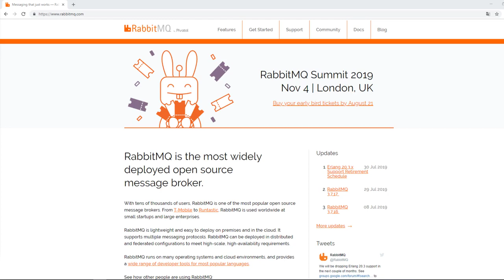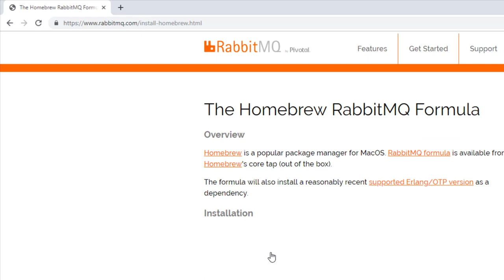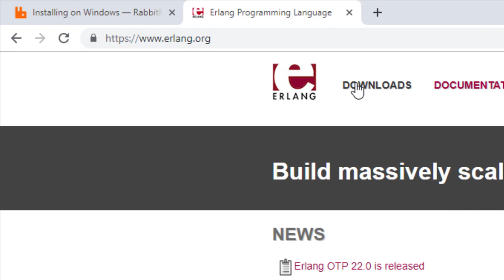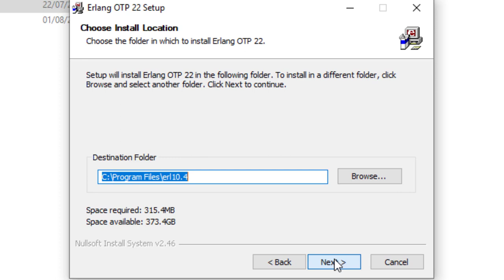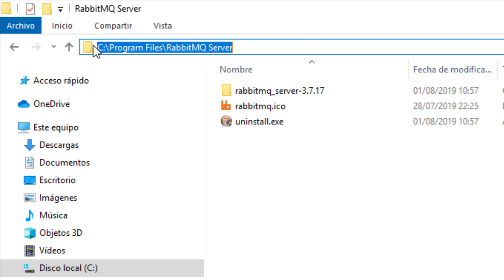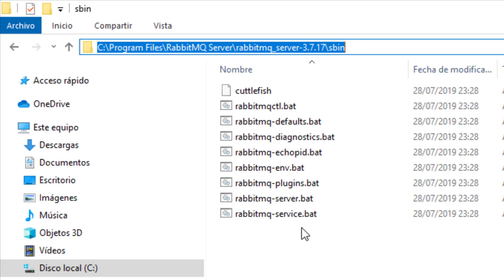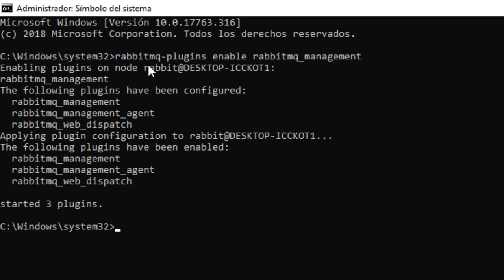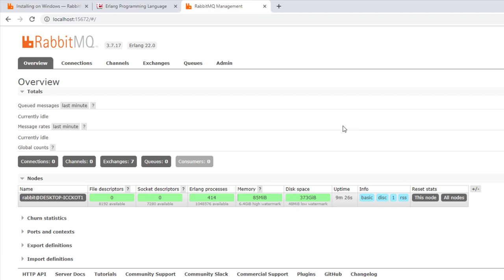Instalando Rabbit MQ